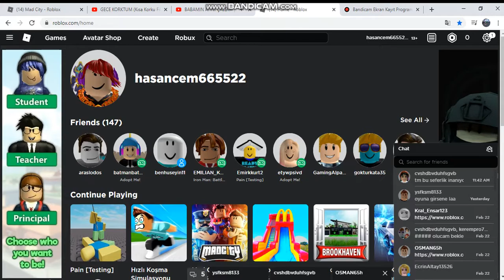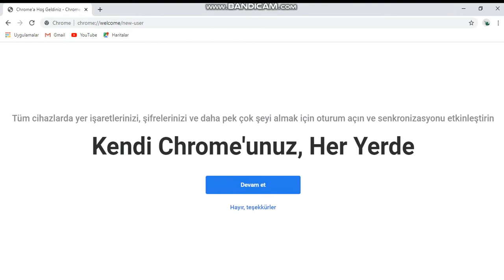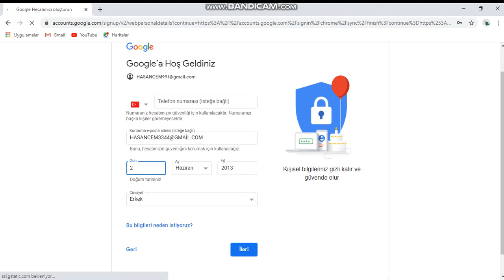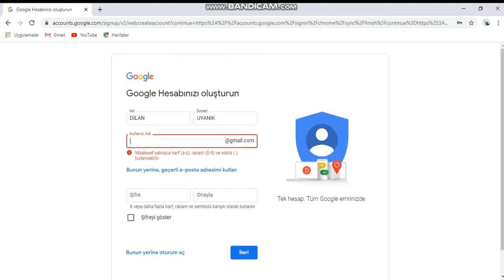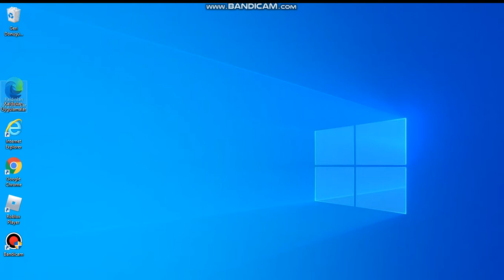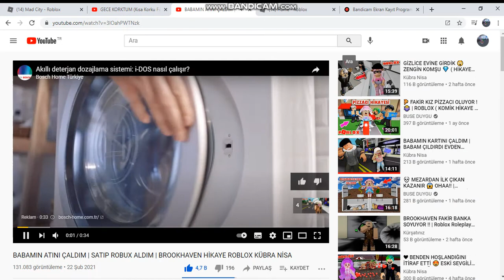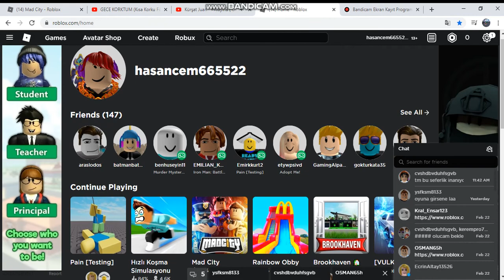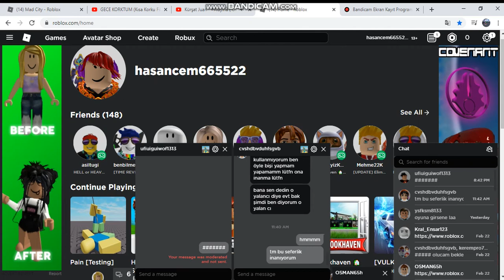arkadaşlar abone sayımızı arttıralım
sizi səzı səviyourm